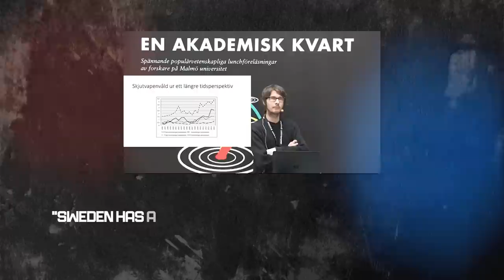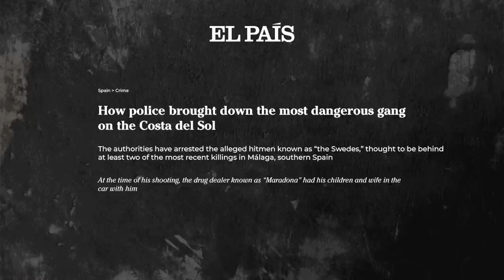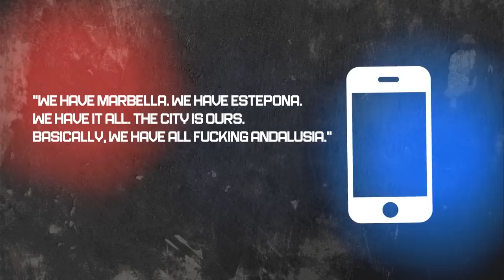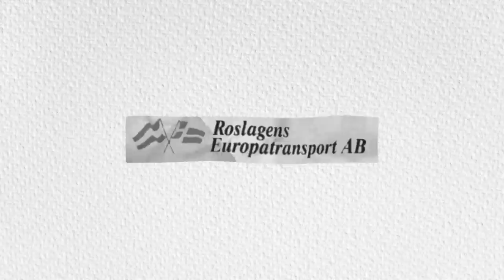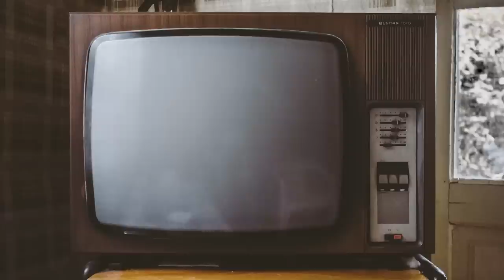The Swedes Running Wild In The Costa Del Sol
• Videos that highlight stories that need to be told about gangs and the criminal underworld